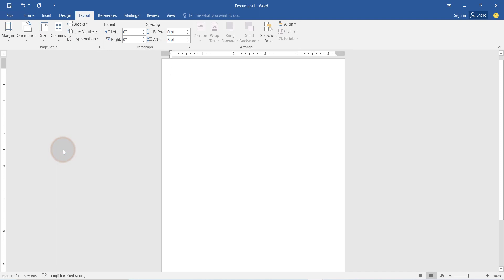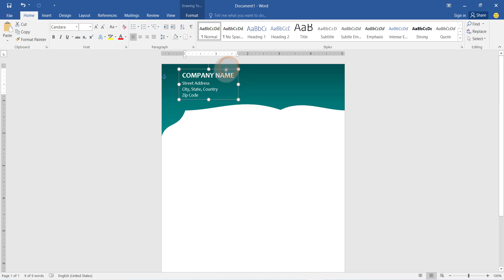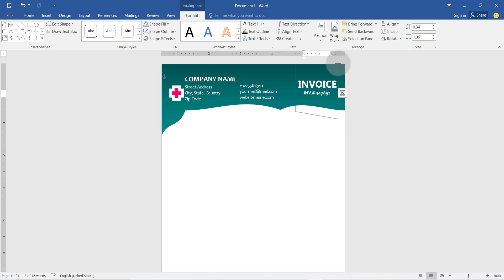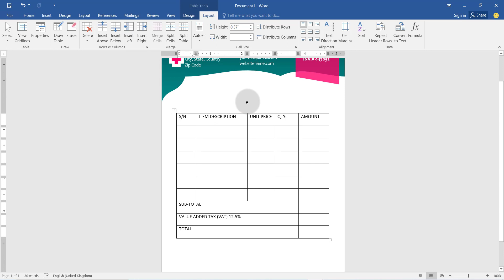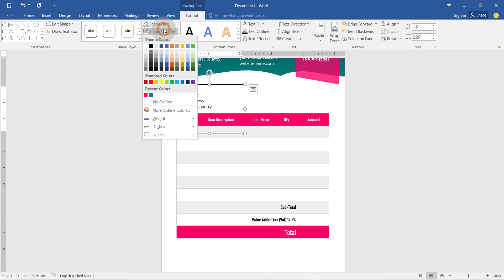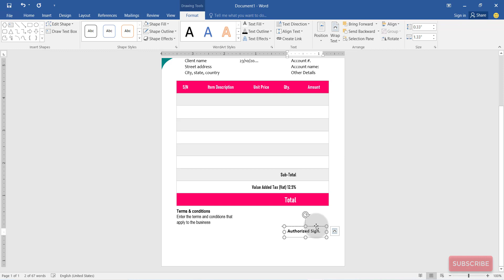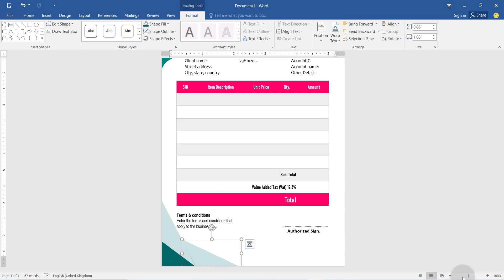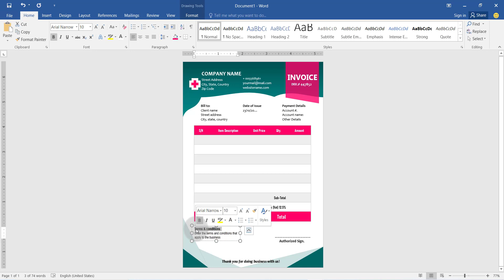Design an Invoice Template for your Business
In this video I show viewers how to design an INVOICE for any Business
Leave a Comment in the Comment section below.